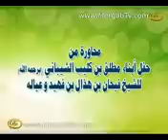محاورة الشاعر ذسب الشمري والشاعر سفر الدغلبي